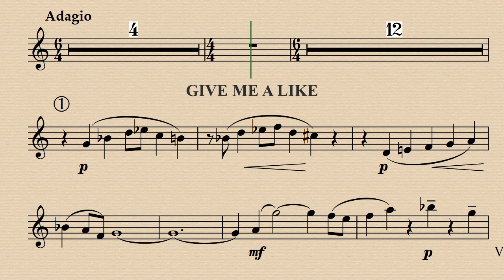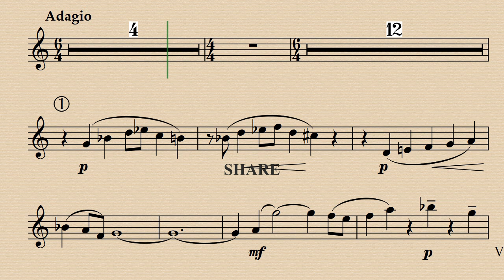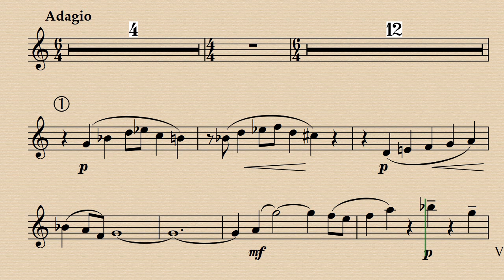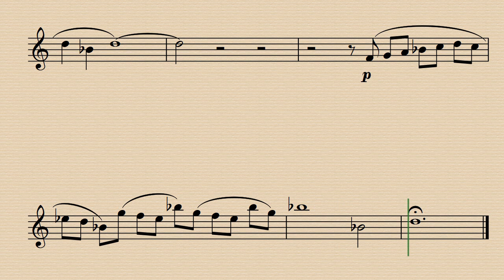2. Adagio - Trio for Flute, Cello and Piano - Bohuslav Martinu - Flute Backing Track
Demo 00:00 - Minus Flute 06:26